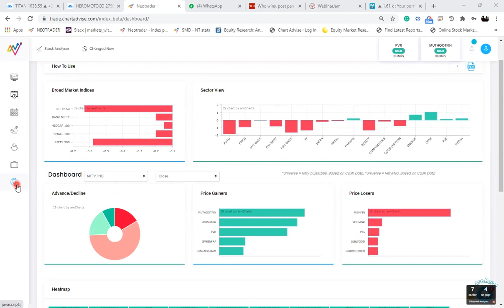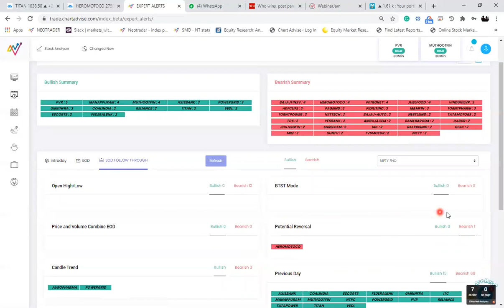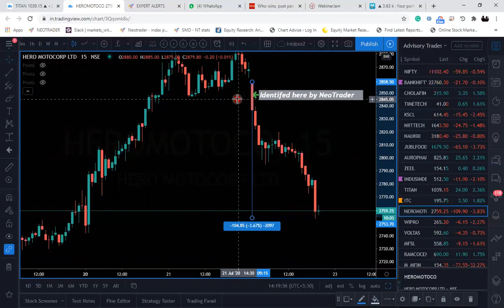How i made 3.5% intraday profit in 1 trade today!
Hello,

NeoTrader has a special module that helps you identify what stocks will reverse today itself. Our software identified Hero Motocorp right in the morning with Confirmation and what followed was a 3.5% down move.

I lot is 300 shares -and a trade in Hero would have given huge Rs20-30k profits per lot!

NeoTrader is a complete algo based application that generates automated trades and even in today's challenging market it delivered all winning trades with an intraday return of 3% per trade

A Complete Algo based solution designed by Dr CK Narayan
for Brokers, traders, advisors, analysts, etc.

A Single point solutions for
– Reading the market and Developing a view
– Tracking Markets Live
– Spot Opportunities
– Creating trades across time frames
– Readymade trades- intraday, multi day, multi
week, as well as Investment calls.
– Precise entry points stops & trailing stops
with multiple exit points
– Identify trade ideas anytime during the day
– Detailed Insights and analysis